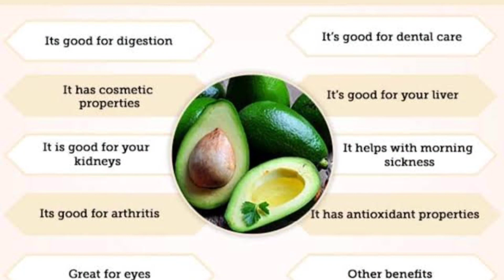ಬೆಣ್ಣೆ ಹಣ್ಣಿನಿಂದ ತಯಾರಿಸಿದ ಈ ಸ್ಮೂಥಿ 1 ಸಾರಿ ಕುಡಿಯಿರಿ ನೀವು ಇಷ್ಟ ಪಟ್ಟು ಮತ್ತೆ ಮಾಡ್ತೀರಾ -Avacado smoothie😋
ಮನೆಯಲ್ಲೇ ಬೆಣ್ಣೆ ಹಣ್ಣಿನಿಂದ ಸ್ಮೂತಿ ಹೇಗೆ ತಯಾರಿಸಬಹುದು ಅಂತ ಕಲಿಯಿರಿ.
ಈ ಸ್ಮೂಥಿ 1 ಸಾರಿ ಕುಡಿಯಿರಿ ನೀವು ಇಷ್ಟ ಪಟ್ಟು ಮತ್ತೆ ಮಾಡ್ತೀರಾ -
How to make Avacado smoothie😋 at home